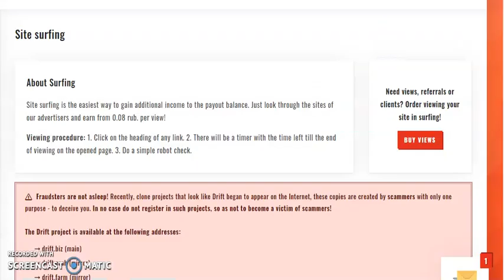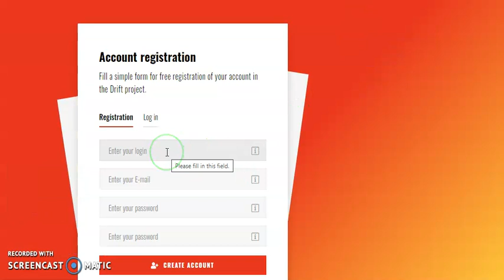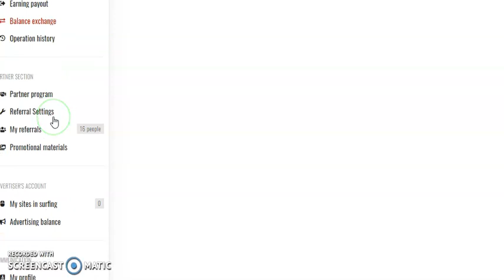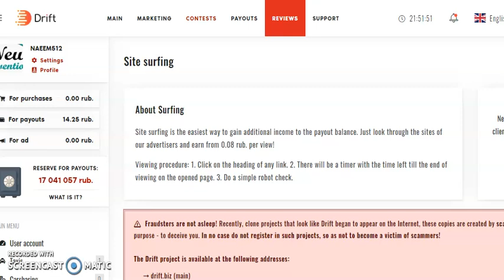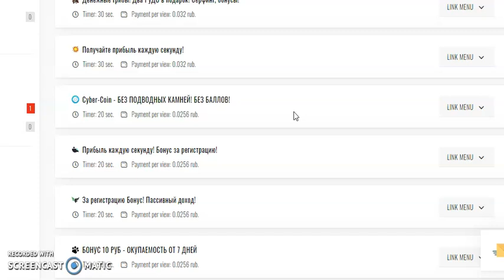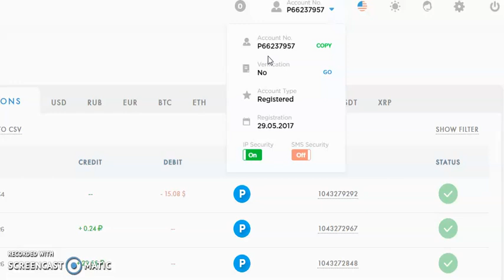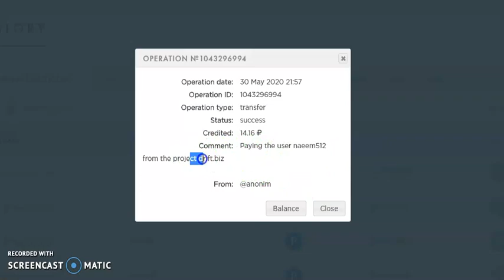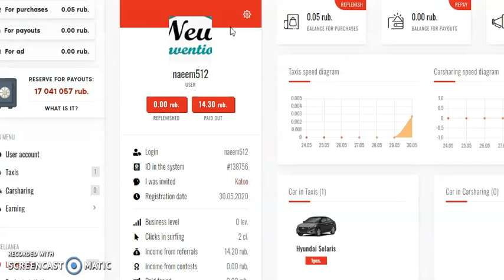How to Work from Home Earn Free Payeer Usd Daily ? Yes You can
How to earn money from home:
Start a blog to make a living from home.
Teach English to earn money from home.
Become a virtual assistant to earn money online.
Start an online store.
Grammar nut? Try proofreading for a living.
Become a bookkeeper to earn money from home.
Flip items for profit to earn money from home.
Outfiverr. upwork, freelancer and worknhire are some websites that provide freelance jobs.